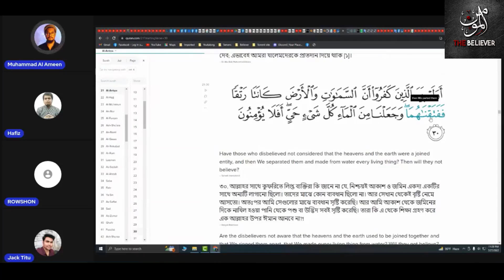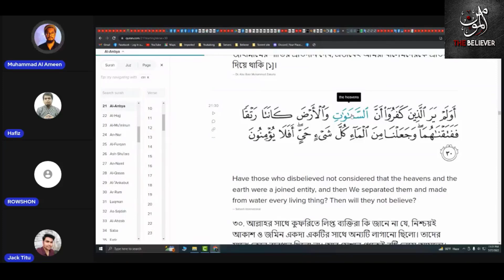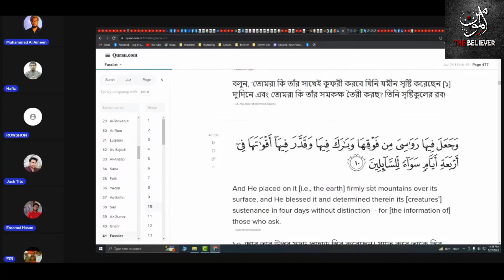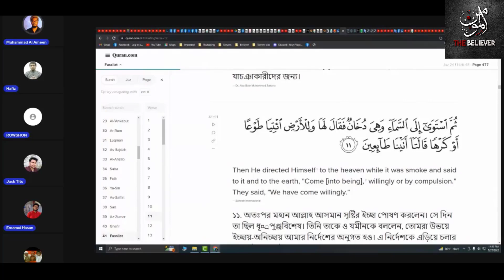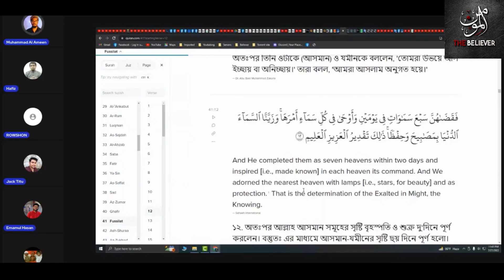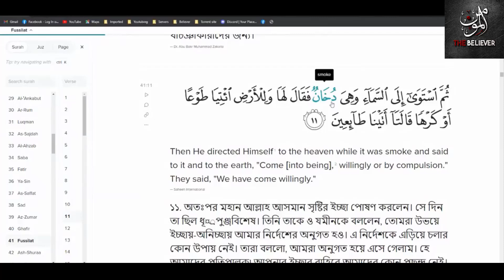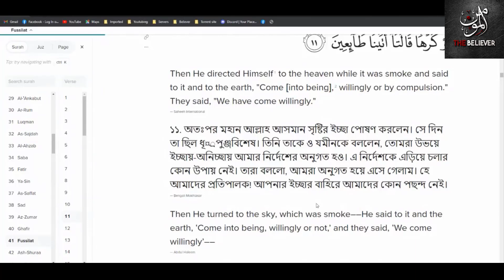কুরআন অনুযায়ী পৃথিবী কি প্রথম সৃষ্টি হয়েছিল?